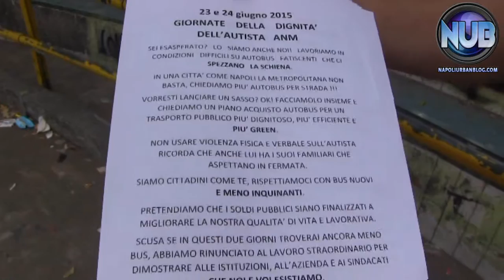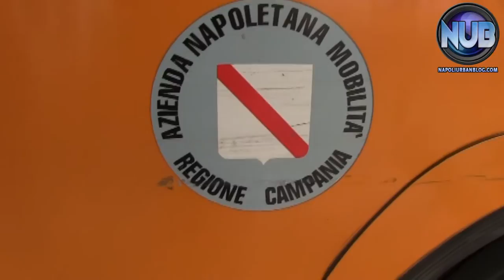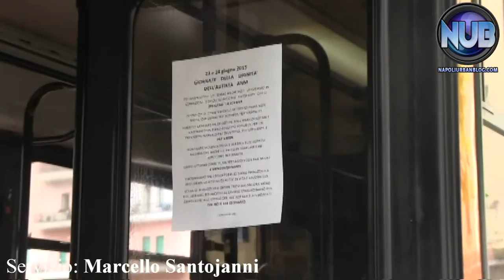Napoli, giornate della dignità dell'autista ANM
© Copyright NapoliUrbanBlog - Tutti i diritti sul video sono riservati.
- RIPRODUZIONE RISERVATA - Per le testate giornalistiche è OBBLIGATORIO il nostro PERMESSO ALLA PUBBLICAZIONE.
Servizio: Marcello Santojanni